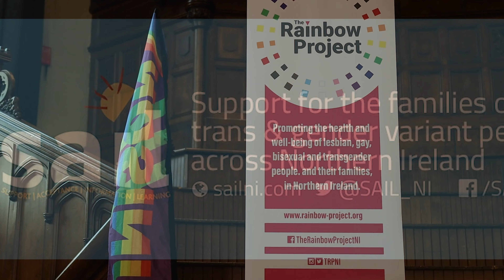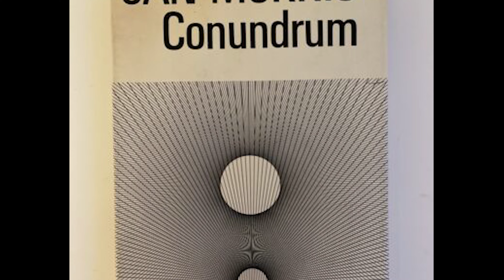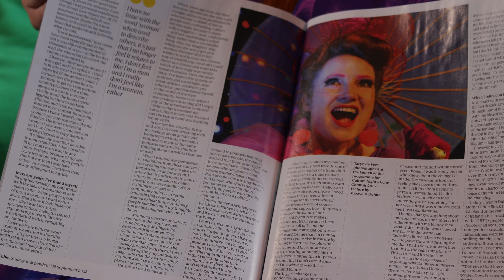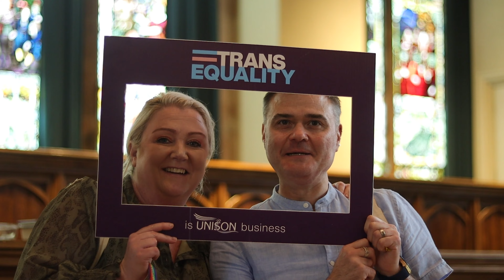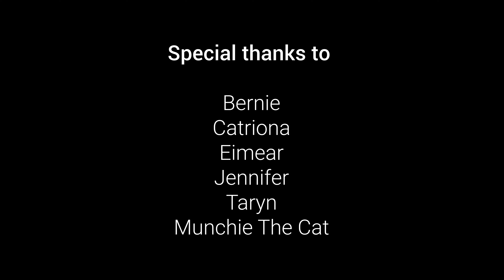OUR JOURNEYS: A heart-warming film about transgender & non-binary people.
A documentary style filming sharing the stories of transgender people,
gender-queer people and our families. It provides an intimate and honest look at the
challenges we face in our daily lives, as well as the love and support we receive from our families.